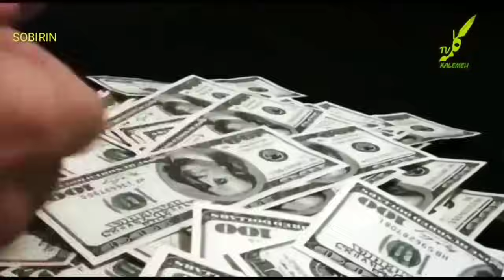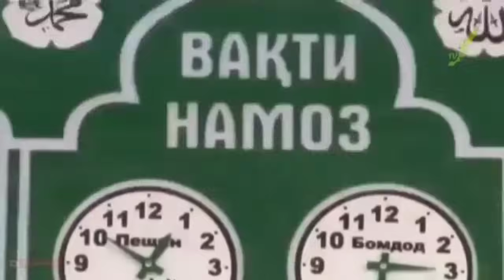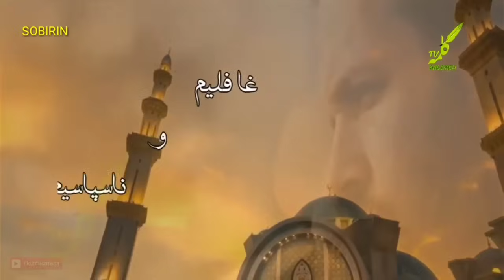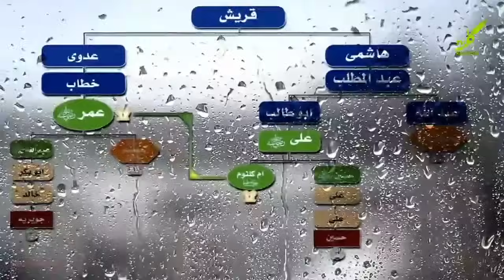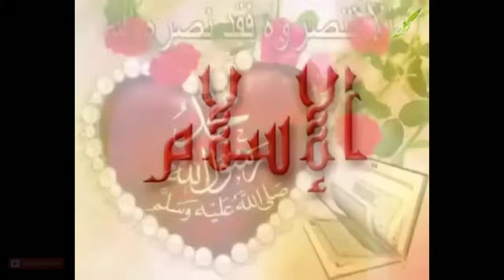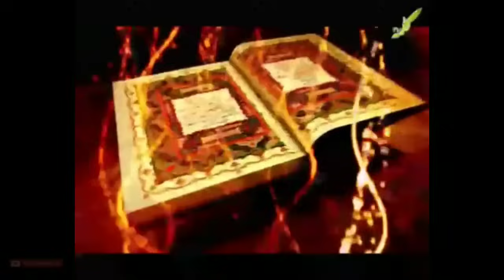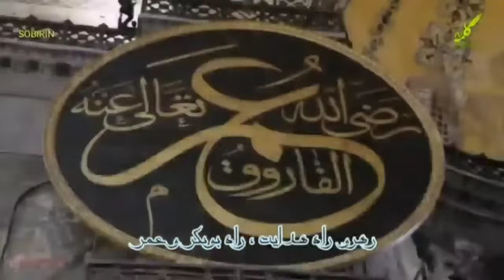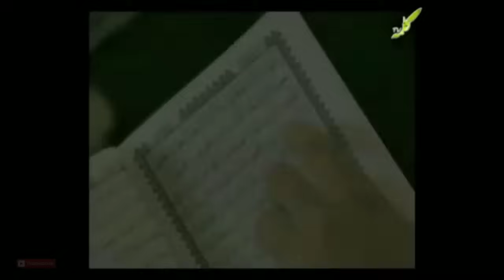10-Беҳтарин Нашиди Форси. БЕ Реклама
Нашиди Форси
Нашиди нав
Таджикски нашид
Нашиди точики